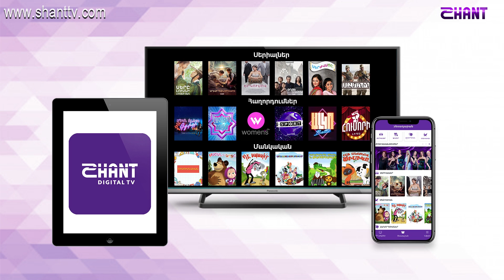Առավոտը Շանթում-«Արեգնազան» կրթահամալիրի շրջանավարտներ - Լիլի, Գոռ, Սերենա